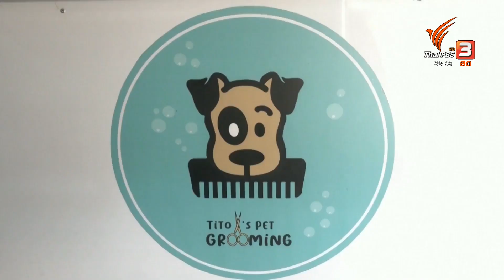ซาลอนสัตว์เลี้ยงเคลื่อนที่ในตูนิเซีย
รถบริการอาบน้ำ-ตัดขนหมา-แมวเคลื่อนที่อาจจะไม่ใช่เรื่องใหม่ในไทย แต่ที่ตูนิเซีย มีการเปิดตัวบริการนี้เป็นครั้งแรก จากความรักสัตว์ของผู้ก่อตั้ง ติโต เพทส์ กรูมมิ่ง